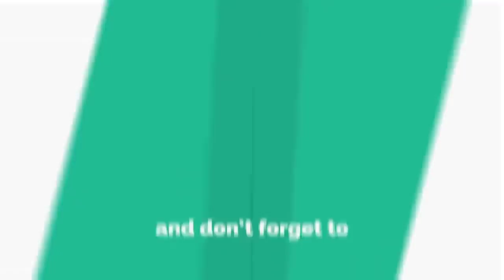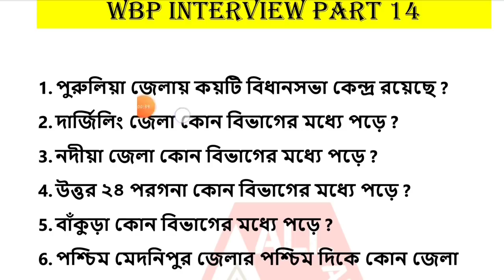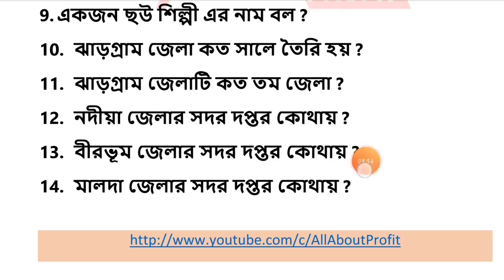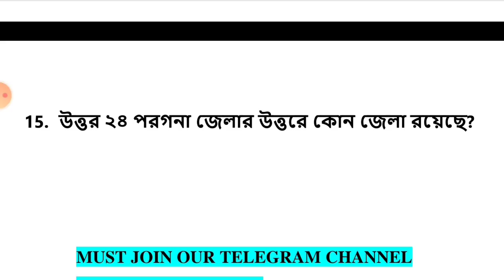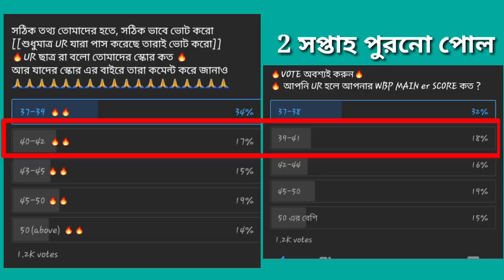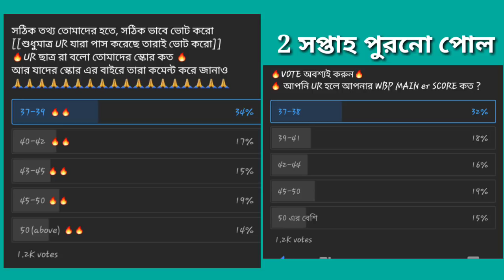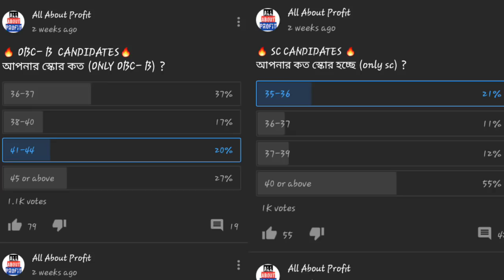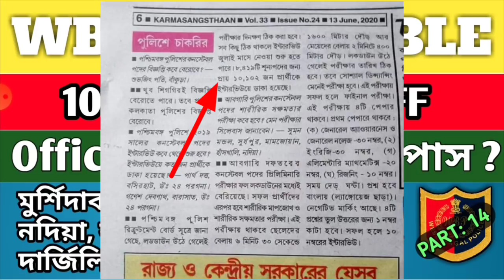WBP 2020 Big Update 🔥 || FINAL CUT OFF || Category Wise কতজন পাস, সেটা কত সত্যি || INTERVIEW: 14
ABOUT THIS VIDEO:
WBP পুলিশ নিয়ে গুরুত্বপূর্ণ তথ্য।wbp এর cut off, result, Interview সম্পর্কিত কিছু আপডেট।